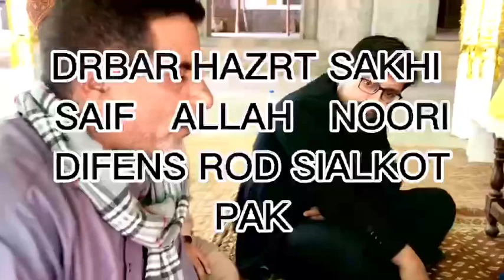ضیا اللہ بیٹ مین پنجابی منظوم کلام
دربار حضرت سخی سیف اللہ نوری حضوری نوشاہییہ قادریہ ڈیفینس راڈ سیالکوٹ پاک
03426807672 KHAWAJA